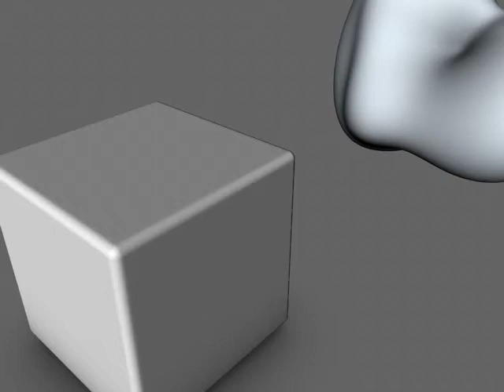ProximalDisplace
Each objects displacement is driven by it's proximity to the other object.
I find this reminiscent of the flower scene in Pink Floyd's The Wall